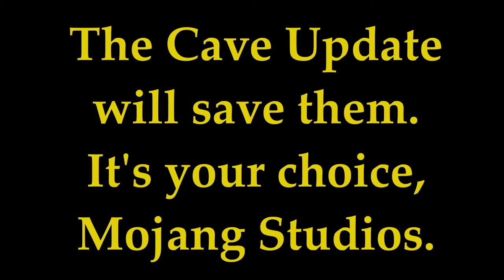TORTURING PewDiePie's Pets until the CAVE UPDATE | Day 397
The next pet is very close... I can feel it. It would appear the pets and I have come across some bizarre terrain, though. This wouldn't have to do with the corruption that plagued the multiverse all those months ago, would it? Anywho... why think about that when I could just torture some pets? As time goes on, more and more forms of torture will be brought upon these creatures. The only way to cease this activity is to spread the word. The well being of PewDiePie's beloved animals is in the hands of Mojang Studios.

Q&A:

The pets I have now have been in my possession for a long time. However, I desire more. I've created a device to help me find PewDiePie's other pets, and must now go on a quest to find them all.